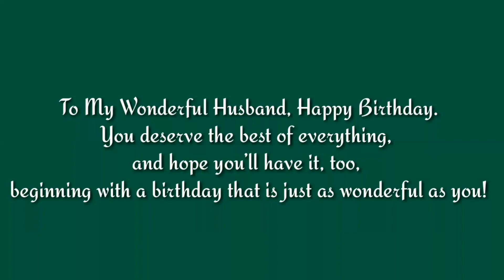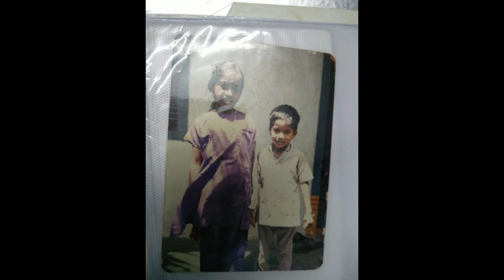A little surprise to my husband for his birthday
Happy birthday my love.. have a great day